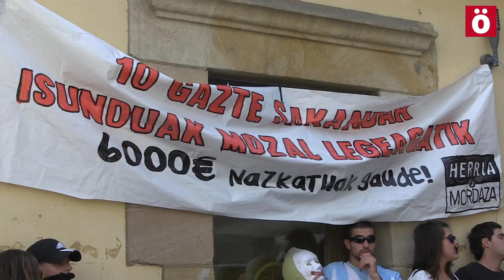Ospa Eguna en Altsasu festivo y reivindicativo pese al acoso de la guardia civil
El carísimo y desproporcionado dispositivo del cuerpo militar que ha sido desplegado en la localidad de Sakana desde primeras horas de la mañana no ha impedido el buen ambiente ni la celebración de los actos previstos.